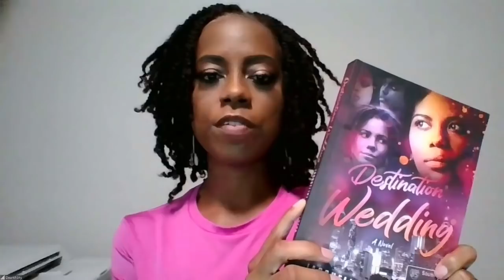JLP asks Jacqueline Holness Why Can't Black Women Find Husbands?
40 percent of black women have never been married. Jesse has said before his calling is to the black family, even though his message is for all races. He would want to see black men marrying black women and doing things right, so he has Jacqueline on his show to ask what is wrong with black women?